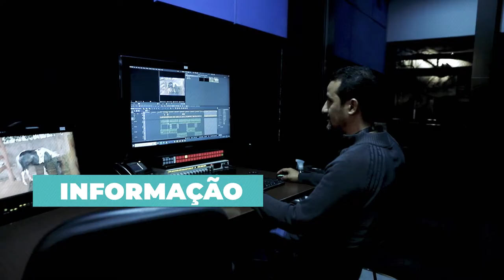RECORD TV GOIÁS - O TEMPO TODO PRA VOCÊ!